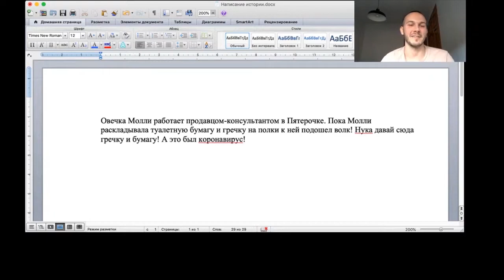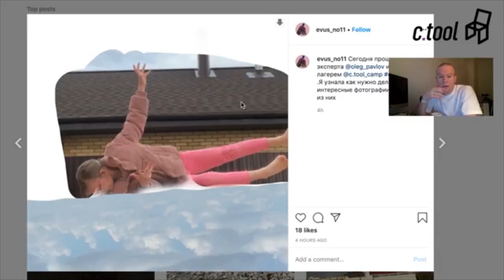С.tool Camp_Видео-отчет 1-ая ONLINE смена